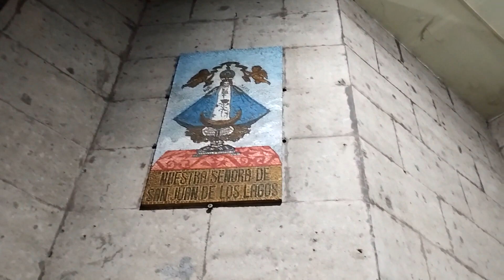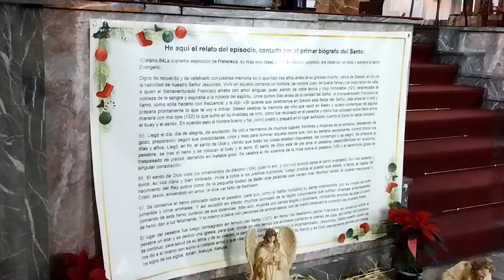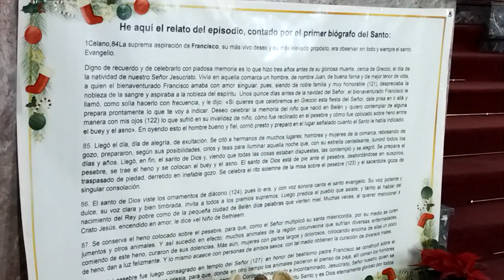Fiesta de Nuestra Señora de San Juan de los Lagos, colonia Postal, Ciudad de México. 2023.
Imágenes de mi visita a la parroquia de Nuestra Señora de San Juan de los Lagos durante sus fiestas patronales.